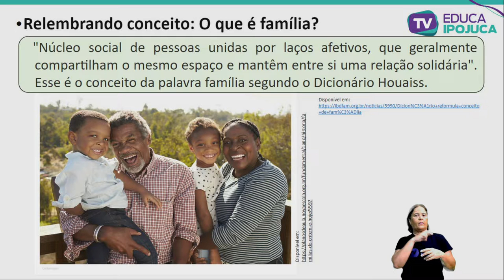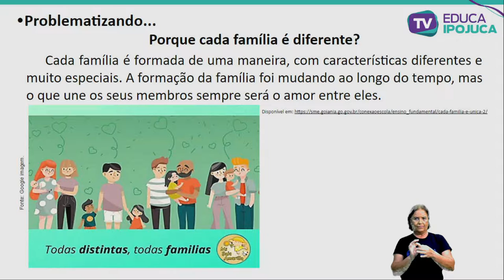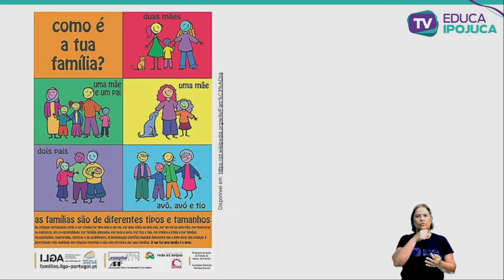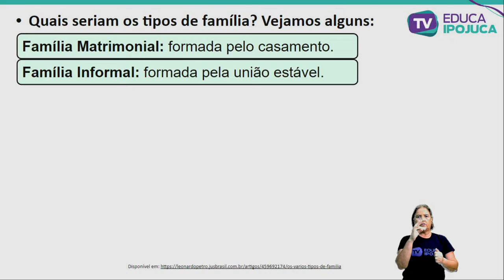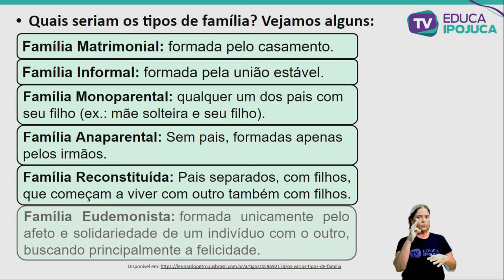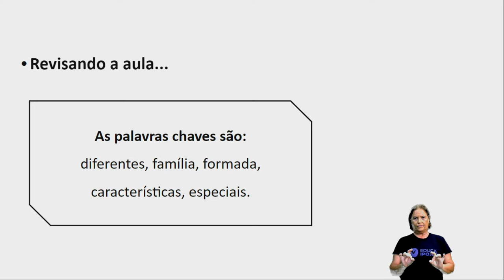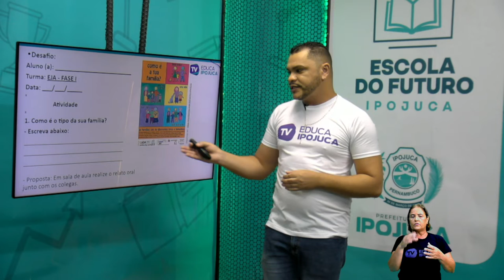HISTÓRIA - EJA I - AS DIFERENTES FAMÍLIAS - AULA Nº008